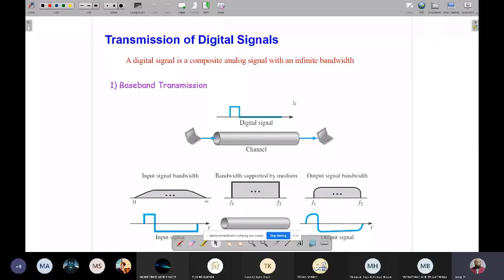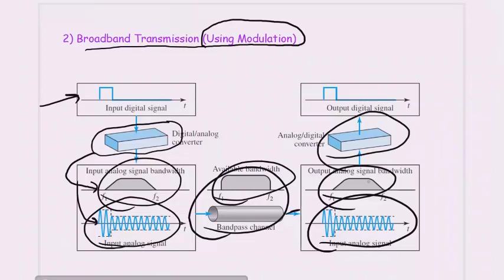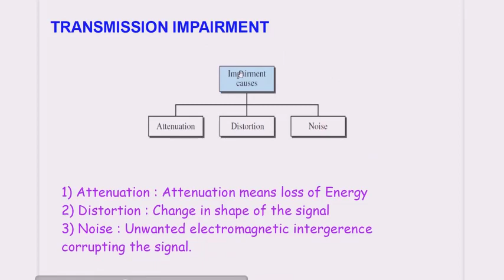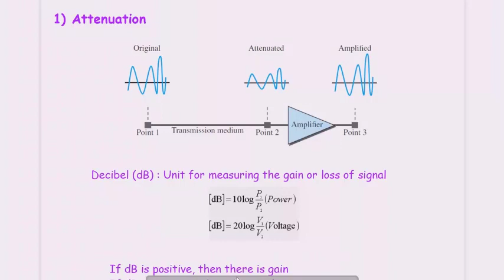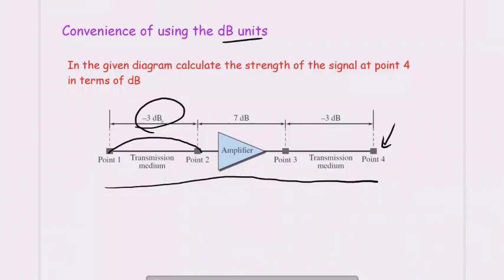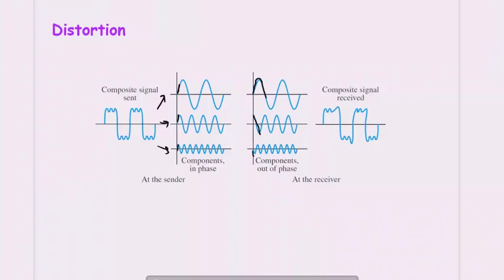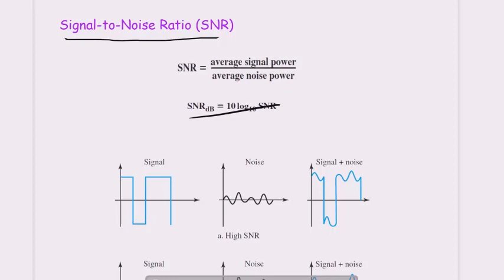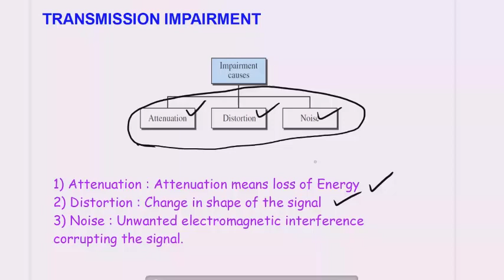Computer Networks lecture - 8 Transmission of Digital Signal, Transmission Impairment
Transmission of Digital Signal
 Baseband Transmission
 Broadband Transmission
Transmission Impairment
 Attenuation
 Distortion
 Noise